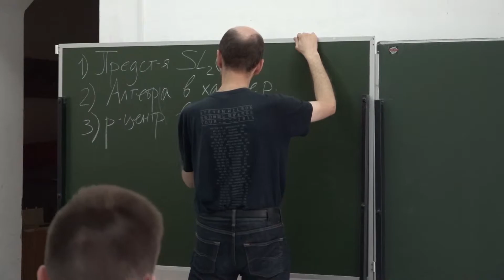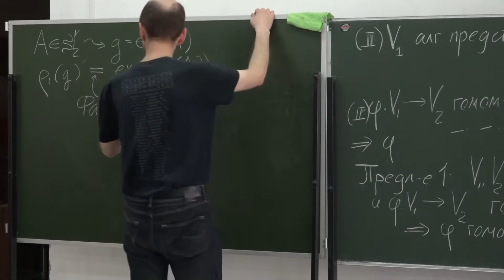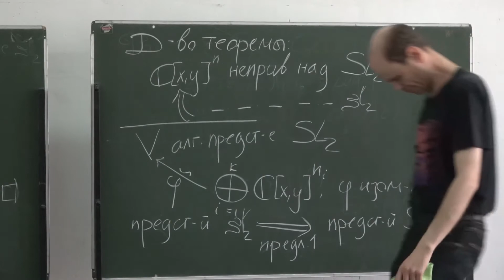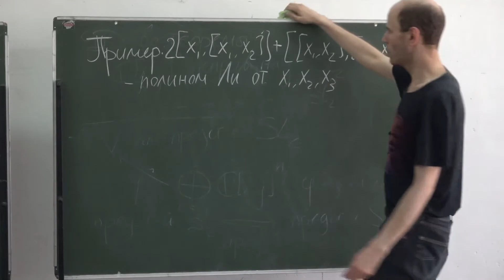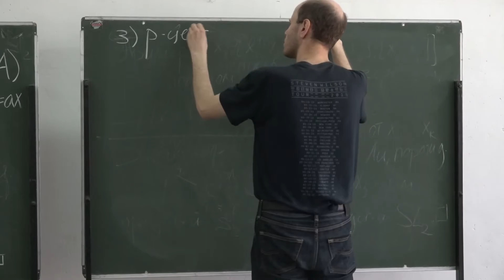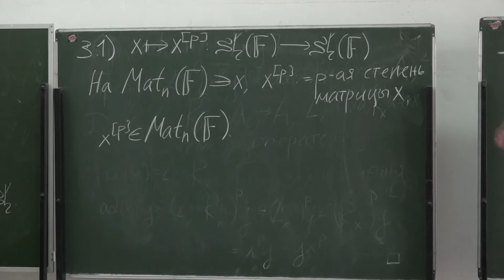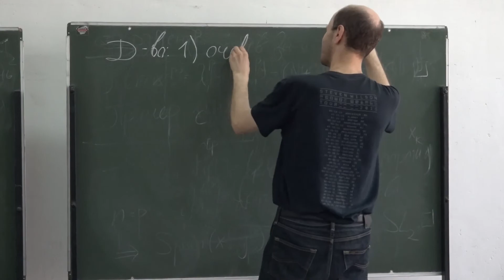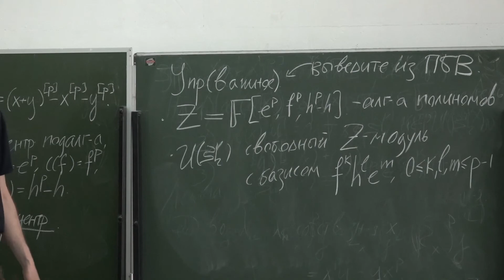И.В. Лосев. Представления SL2, занятие 4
М.Б. Скопенков, А.В. Устинов
27 июля 2019 г., Московская область, г. Дубна, дом отдыха «Ратмино»